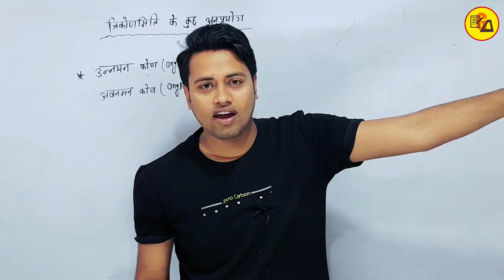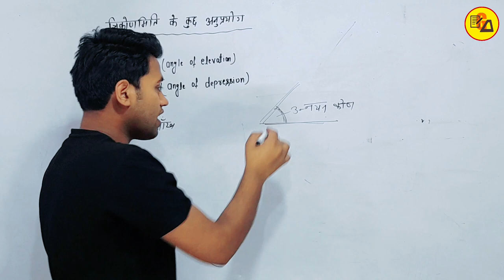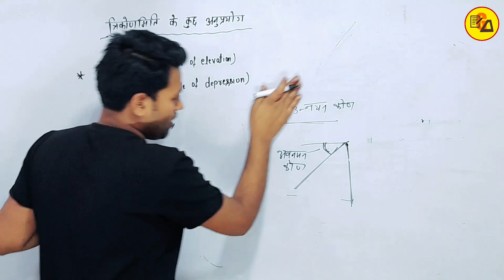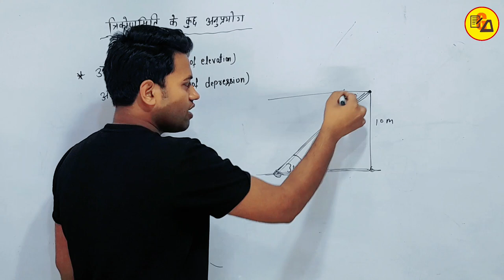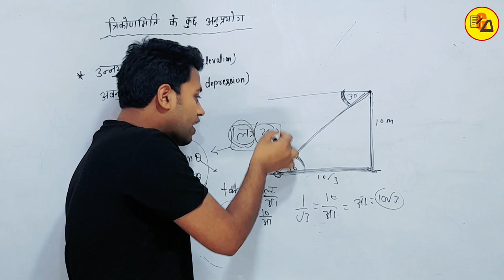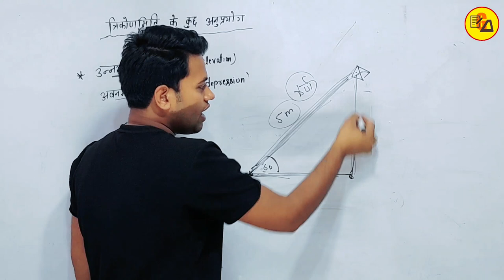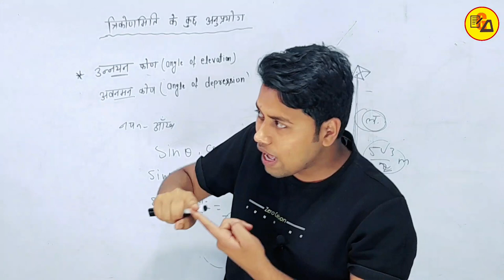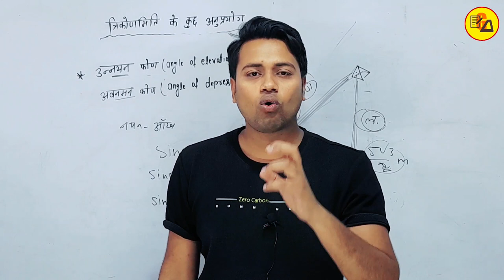Ncert Class 10 Maths || उन्नयन कोण क्या है ? || अवनमन कोण क्या है || What is height and distance ?